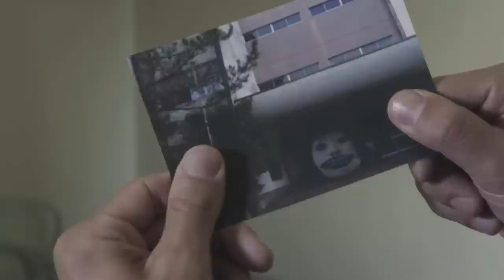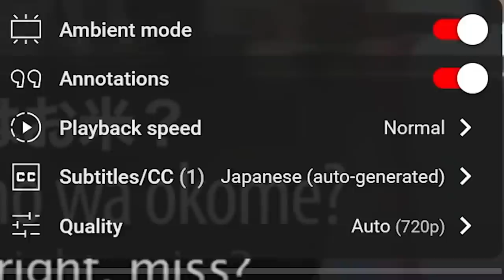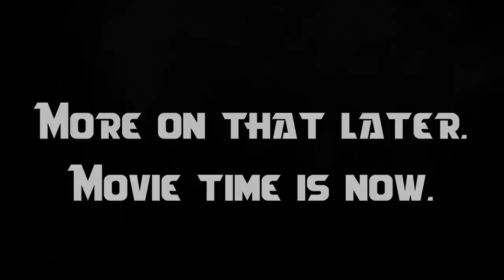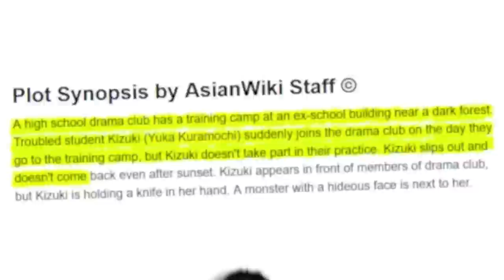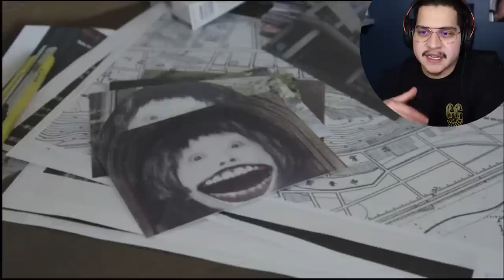These Japanese Horror Movies Keep Getting Taken Down.. (Death Forest 2)